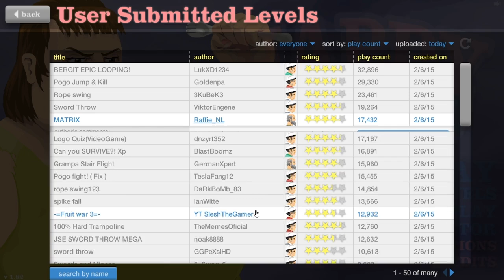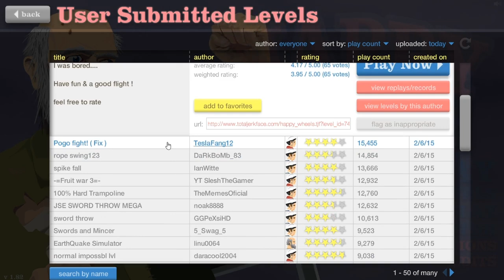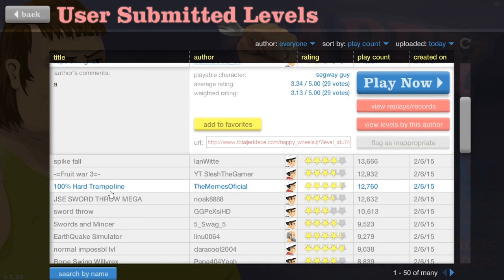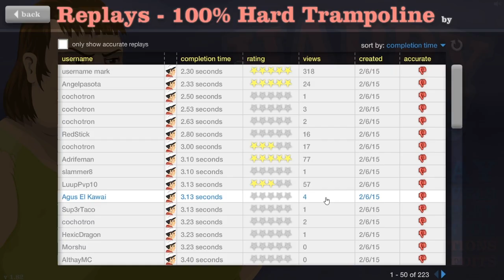HAPPY WHEELS ☆ MEIN DRITTES BEIN! ☆ Let's Play Happy Wheels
Zur YouTube-Playlist um keinen Part zu verpassen:
Spielbare Charaktere:

Helicopter Man
Wheelchair Guy
Segway Guy
Irresponsible Dad
Effective Shopper
Moped Couple
Lawnmower Man
Explorer Guy
Santa Claus
Pogostick Man
Irresponsible Mom